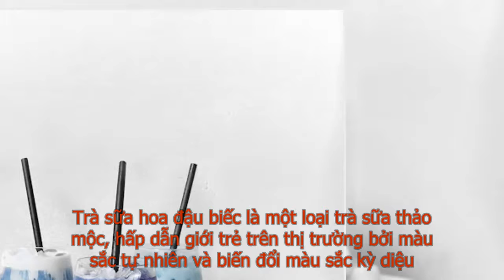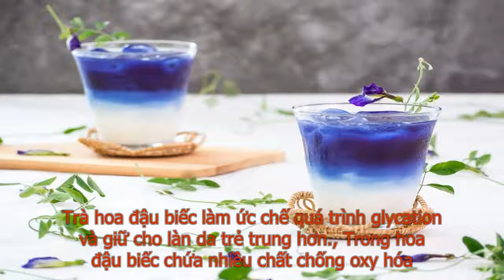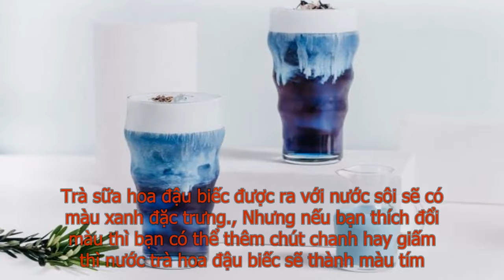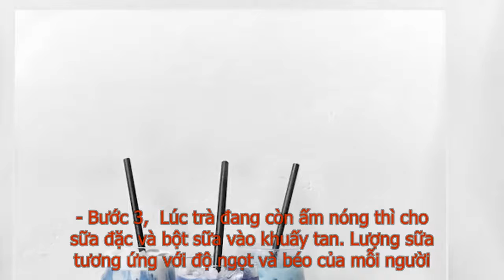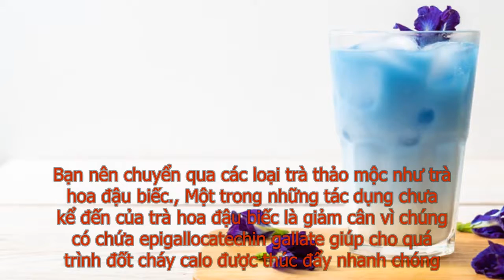Trà sữa hoa đậu biếc_ Cách làm và 5 tác dụng cho sức khỏe.mp4